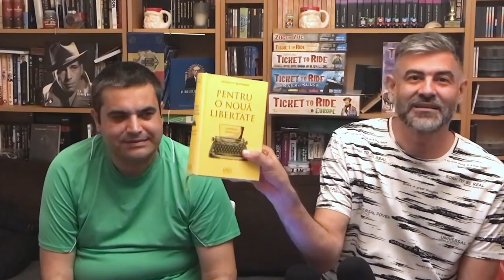#202 | Power & Market - M. Rothbard - Cap 2: Fundamentele intervenționismului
În episodul de astăzi continuăm să discuția despre Power and Market a lui Murray Rothbard, vorbind despre tipurile de intervenționism și chiar ciondănindu-ne puțin vizavi de ceea ce poate fi dedus sau nu din felul în care analizează economiștii austrieci tranzacțiile pe piață.

Power and Market a fost o parte din Man, Economy and State care a fost desemnată destul de controverată încât a fost exclusă din prima publicare a cărții și nu a văzut lumina tiparului preț de opt ani.

Cartea în limba engleză poate fi accesată pe pagina Institutului Mises

Toate platformele de podcast: InDodii
BTC : bc1qrh532n0deuuhwgx6qx76wqsfp28360x6g9l78q
ETH: 0xb00a2eDaCD0A33c0B5dE32411EACb4fb79F89ECf